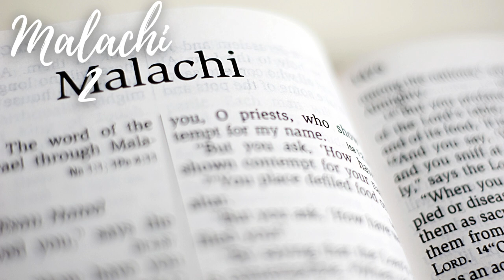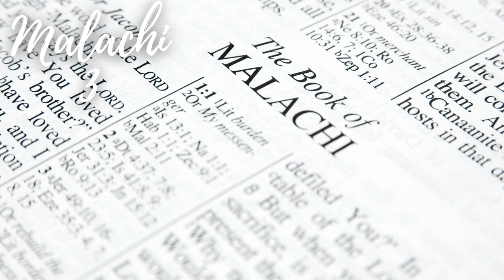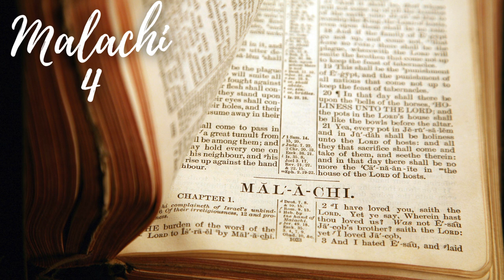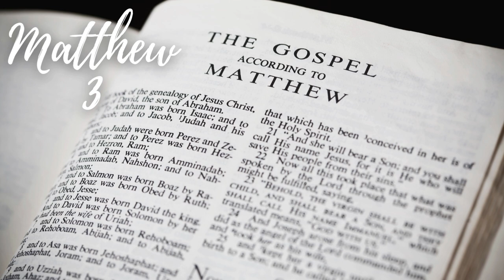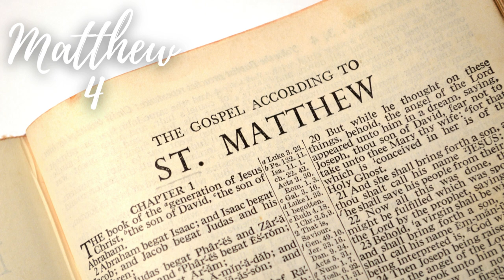Through the Bible in 90 Days: Day 68 Zechariah 11 - Matthew 4 (ESV)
📖 Welcome to Day 68 of our through the Bible in 90 days! 🌟 Today, we embark on a fascinating exploration from the prophetic visions of Zechariah to the beginning of Jesus' ministry as recorded in the Gospel of Matthew.

👁️‍🗨️ Join us as we uncover the prophetic messages of Zechariah, where visions of judgment, redemption, and the coming of the Messiah are unveiled in Zechariah 11 to 14. Day 68 prompts us to reflect on the fulfillment of prophecy, the promise of salvation, and the hope found in the awaited Messiah.

🕊️ Transitioning to the Gospel of Matthew, we witness the beginning of Jesus' earthly ministry, His baptism, temptation in the wilderness, and the calling of His disciples in Matthew 1 to 4. Day 68 encourages us to ponder the significance of Jesus' mission, His authority, and the invitation to follow Him.

⛰️ Immerse yourself in the teachings and miracles of Jesus as He proclaims the arrival of the Kingdom of God and calls people to repentance and faith in Matthew 5 to 7. Day 68 invites us to reflect on the transformative power of Jesus' message, His compassion, and the blessings of kingdom living.

🎉 If you're captivated by the fulfillment of prophecy, the beginning of Jesus' ministry, and His teachings in Matthew's Gospel, don't forget to subscribe and hit the notification bell to stay connected. Together, let's uncover the treasures hidden in the Scriptures, finding inspiration and guidance for our own spiritual journey.

🌍 Day 68 - Zechariah 11 to Matthew 4: Prophecies Fulfilled, Jesus' Ministry Begins - Today, immerse yourself in the profound messages of prophecy, fulfillment, and the beginning of Jesus' ministry found in these Scriptures. Are you ready to be inspired by the fulfillment of ancient prophecy and the transformative power of Jesus' message? Let's read, reflect, and journey through the Scriptures together! 📚✨